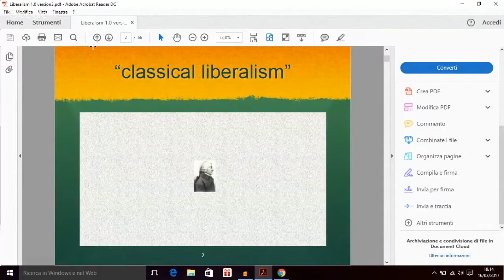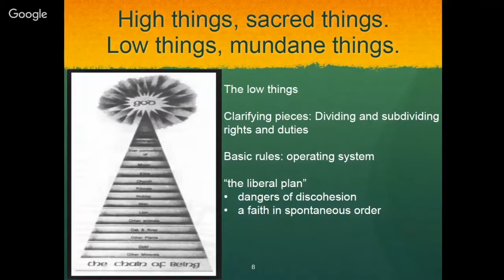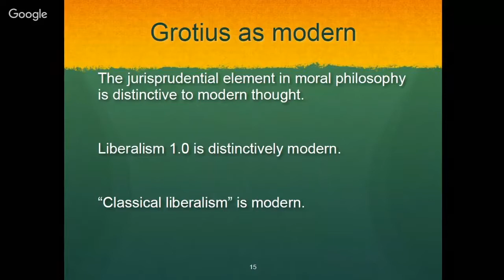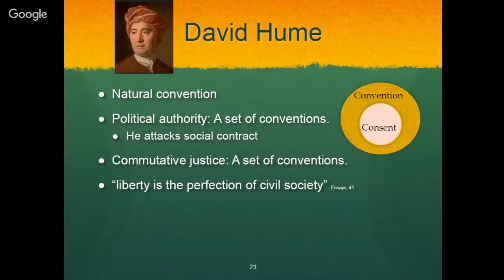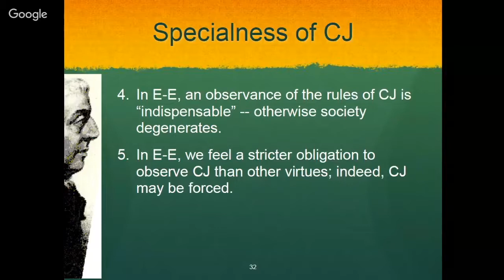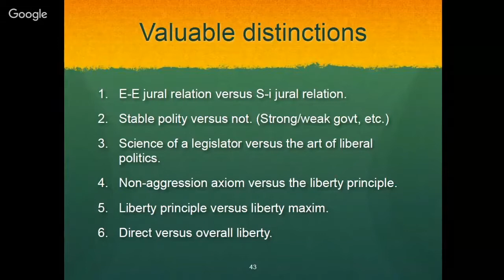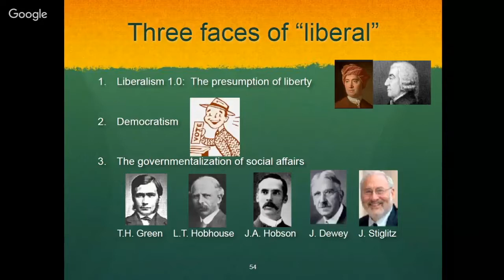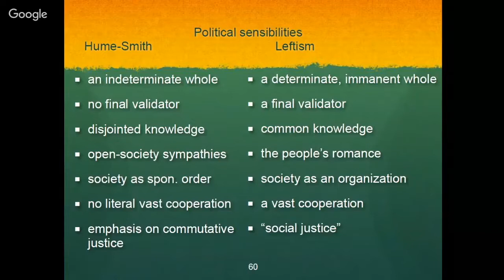Liberalism 1.0 - Seminario con Daniel Klein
Interviene:
Daniel Klein (Professor of Economics, George Mason University)

Daniel Klein illustra la nascita del pensiero liberale a partire dalle Guerre di religione, iniziando da Grozio, Pufendorf, Barbeyrac e Locke per introdurre Hume e, in particolar modo, Adam Smith, presentando all’auditorio alcuni concetti fondamentali per la comprensione del termine “liberale”. Tra di essi saranno analizzati i concetti di libertà e di giustizia, il presupposto di una società stabile, insieme ad altri ingredienti.